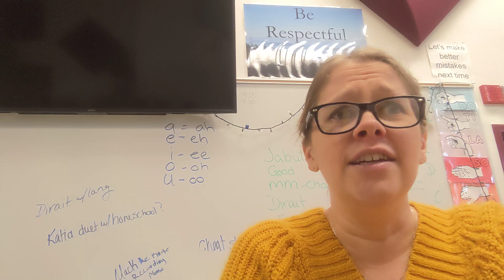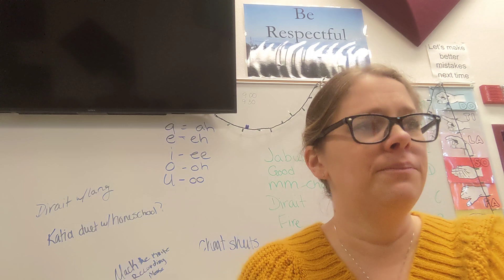Dies Irae (SAB) - Soprano - D. Farrell Smith